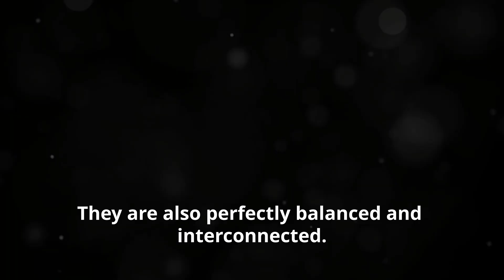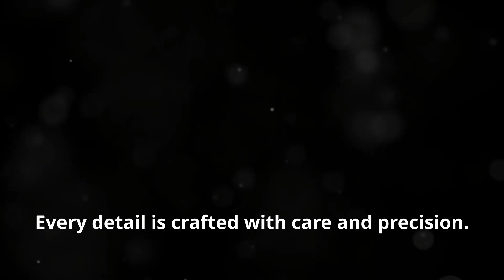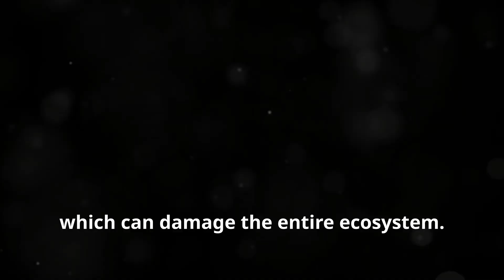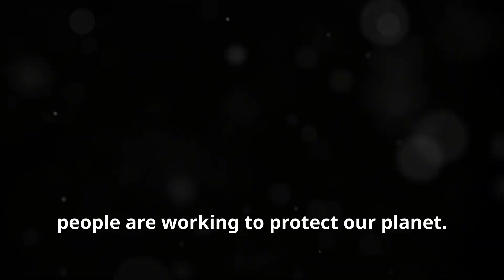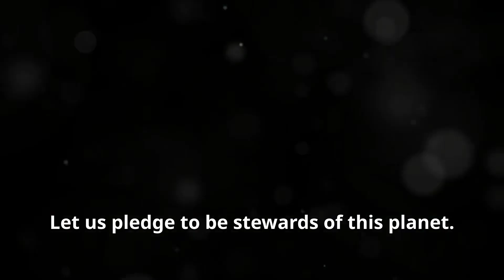🌄 Humbled by Mother Nature’s Masterpiece: From Sunrise to Ecosystems & the Urgency of Conservation 🌍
Experience the breathtaking beauty of sunrise, as Mother Nature transforms the landscape with vibrant colors and light. In this video, we explore the awe-inspiring wonders of Earth’s ecosystems, from majestic mountains shaped by tectonic forces to rivers carving their way through valleys. Discover the delicate balance within natural habitats and the interconnectedness of wildlife—where pollinators like bees and the predator-prey relationship between wolves and deer play essential roles.

As we delve deeper, witness how human actions impact these ecosystems, intensifying the urgent need for conservation. With each view, we’re reminded of the pressing importance of protecting biodiversity and preserving nature's wonders for future generations.

Join us in celebrating and safeguarding our planet's beauty! This journey is both a visual treat and a call to action for anyone passionate about environmental protection. Let’s come together to inspire more eco-conscious actions worldwide!

OUTLINE:

00:00:00 A Canvas of Color

00:00:58 The Artistry of Life

00:01:45 A Delicate Dance of Interdependence

00:02:22 The Shadow of Humanity

00:03:04 Seeds of Hope

00:03:39 Our Pledge to the Planet